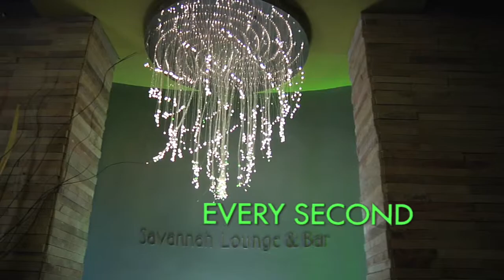Paradise City Hotel Spot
Spot realizzato da Interzone Visions per il Paradise City Hotel di Dar-Es-Salaam, Tanzania.